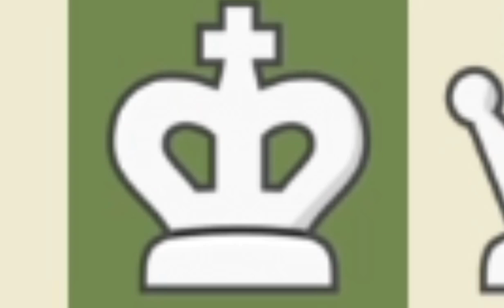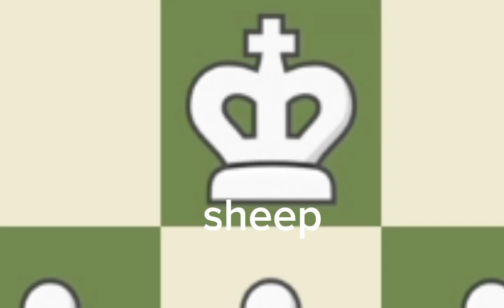When your opponent blunders hehehehe / chess meme 03